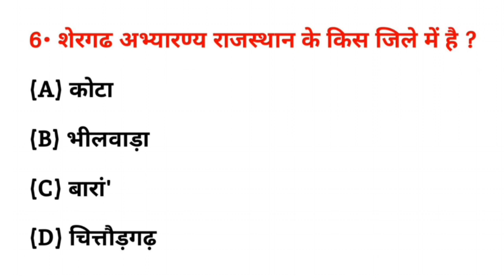शेरगढ़ अभ्यारण राजस्थान के किस जिले में है? | shergarh abhyaran Rajasthan ke kis jile mein hai